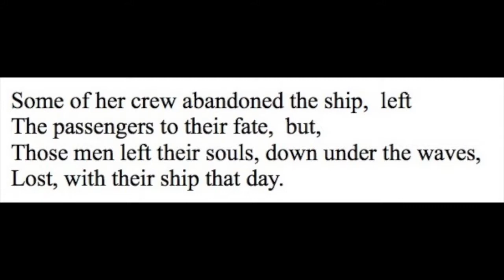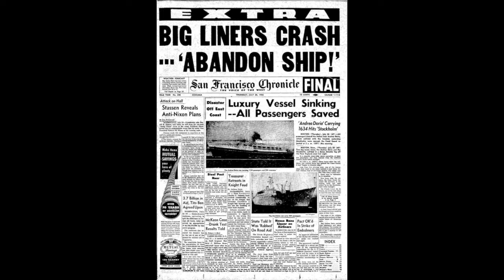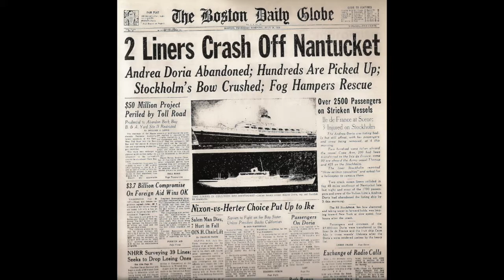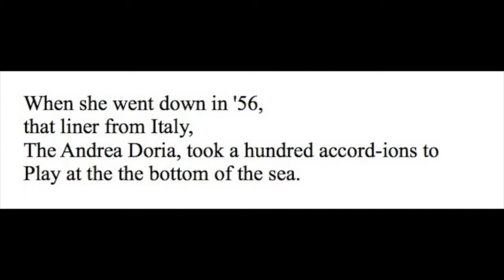The Ghost Accordions of the Andrea Doria, by Bruce Triggs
Song dramatizing the sinking of the Andrea Doria in 1956. It was terrible for the people involved, but I learned of the incident from an accordion dealer. In the hold was a large shipment of Titano Accordions on their way from Italy to the US. They were all lost.

This is very rough, I spent more time messing with the echoes and stuff than actually learning to play accordion. And I'd cut a few verses if I did it again.

The "plot" of the song is based on a report that some crew might have abandoned ship before all the passengers. I have no idea if this is accurate, but it's a good story. So, ghosts.